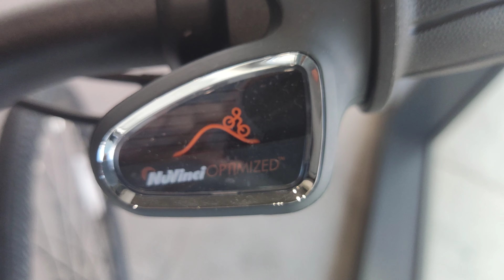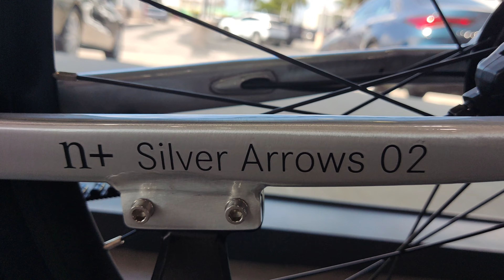Mercedes Benz EQ Formula E Team Bike